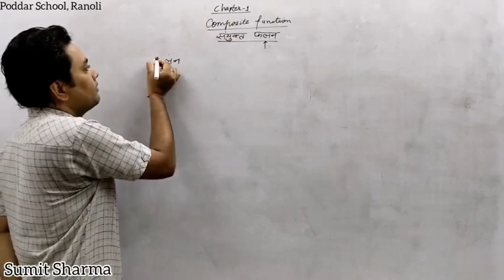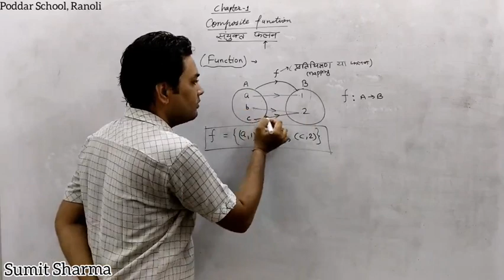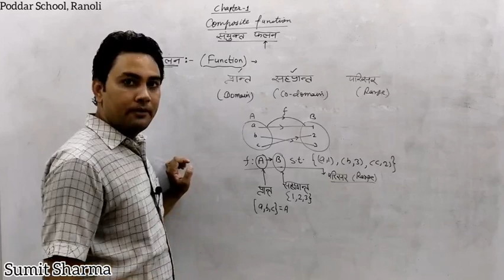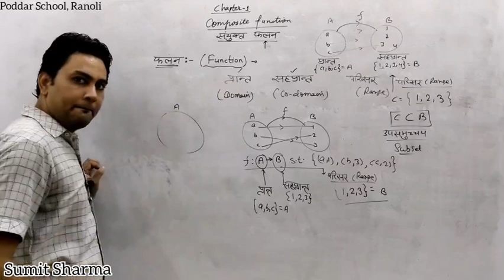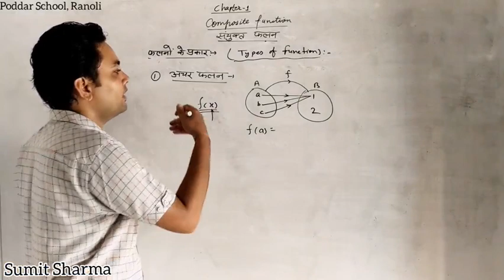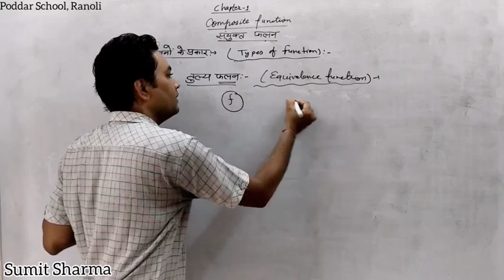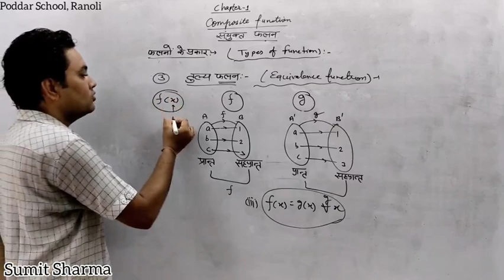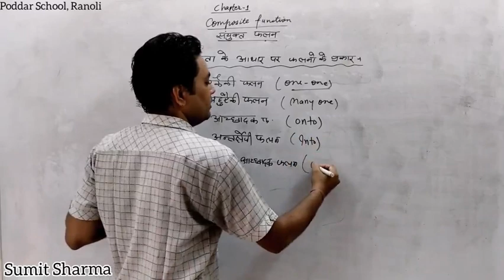(L-1) संयुक्त फलन (Chapter-1)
Class-12 (Maths) RBSE